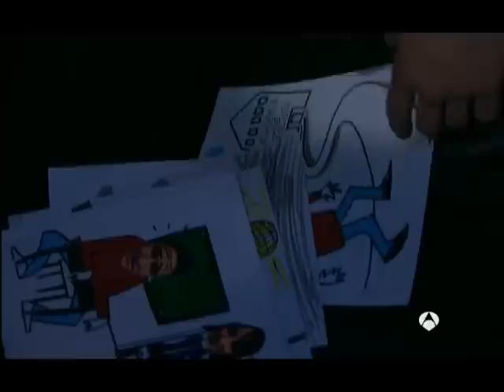Goyo y Amaia. "Estoy enamorada .. de Blackman"